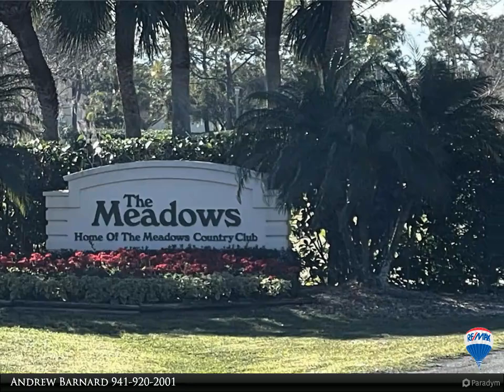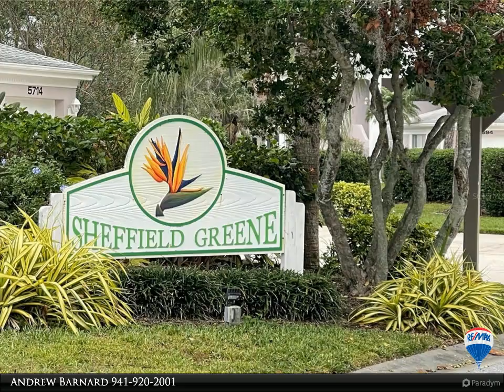5663 SHEFFIELD GREENE CIRCLE 57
5663 SHEFFIELD GREENE CIRCLE 57

Furnished Annual Rental Available 2/1/24. First floor light and bright condo with attached garage and two screened lanai's. The master suite includes a walk in closet and direct access to the covered and screened lanai. The beautiful kitchen with large pass thru to the dining area and the living area has a slider directly to the lanai. The condo includes an attached 1 car garage and 2 parking spaces in the driveway. The Meadows is a fabulously located complex just west of I-75 with plenty of shopping and restaurants close by. You have the option to join the Country club with golf, tennis, workout facility restaurant and other activities. Only Minutes from Lakewood Ranch, Nathan Benderson Park with world class rowing events, premier sports fields and world class beaches. Convenient to Downtown Lakewood Ranch shopping, restaurants, entertainment, and UTC Mall. Easy access to I-75, Sarasota Airport, Tampa International Airport, and Tampa/St. Petersburg.

2 full bath

Andrew Barnard
RE/MAX Alliance Group